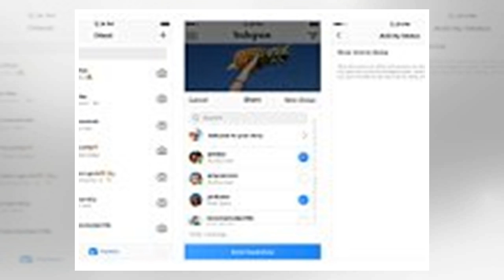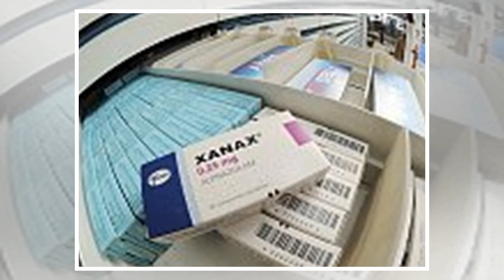Khloe Kardashian apologizes fir calling Kourtney the r-word